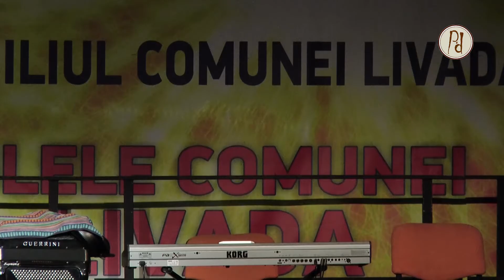Ansamblul Ausana​ @ Zilele Comunei Livada 2017